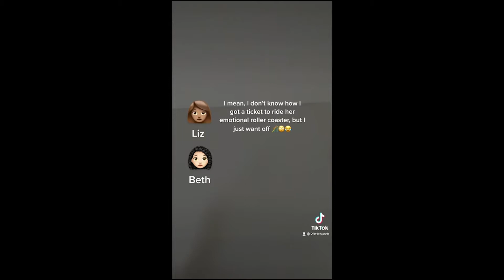MENTAL HEALTH | with Pastor Jen